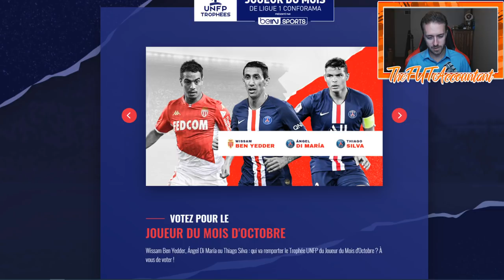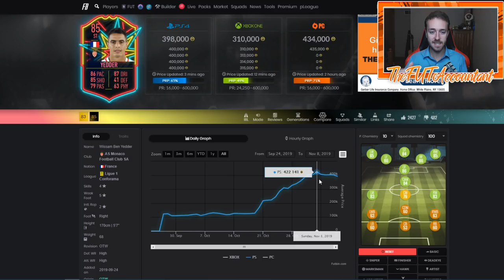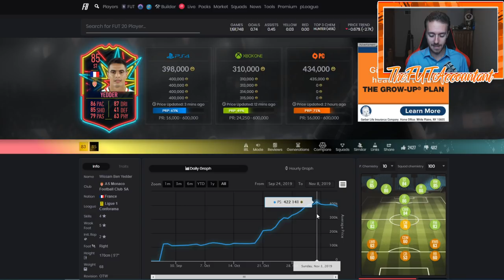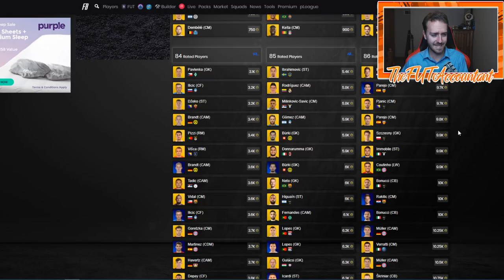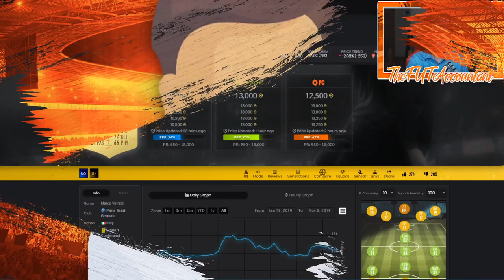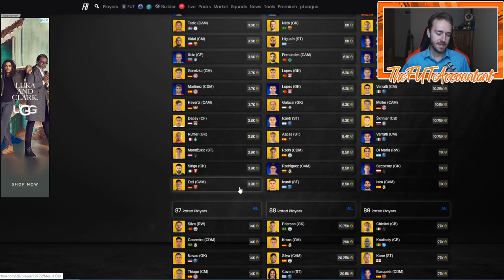LIGUE 1 PLAYER OF THE MONTH OCTOBER INVESTING! FIFA 20 Ultimate Team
Ligue 1 POTM investing! Could Ben Yedder be one of the most in demand POTM SBC's ever? It all depends on the price point!